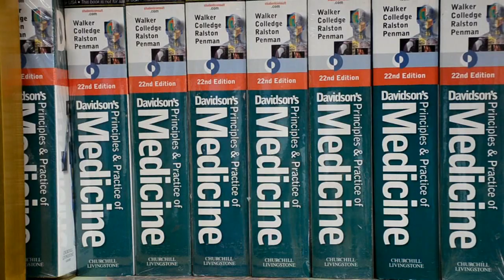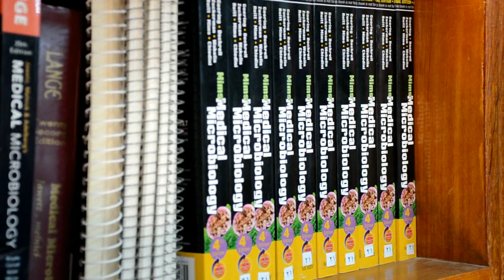تقرير عن المكتبة والانترنيت في كلية الطب بجامعة ميسان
تقرير عن المكتبة والانترنيت
 كلية الطب /   جامعة ميسان

     ... انتاج ...
اعلام كلية الطب
25/3/2019